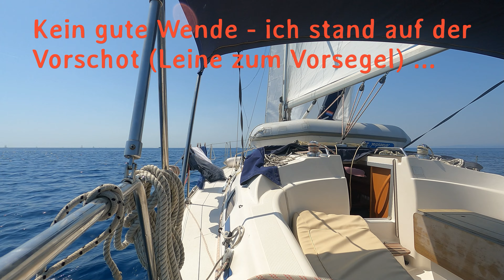Segeln Kroatien Dalmatien, Insel Brac, Osibova, Insel Paklinsiki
Tag 18 – Insel Brac-Insel Paklinsiki
Die Tankanzeige ließ mir keine Ruhe. Ich wollte nicht ohne Diesel daher geschwommen kommen. Also öffnete ich den Tank an der einzig zugänglichen Stelle und siehe da, er war noch fast voll. Ich war beruhigt. Es konnte also weiter gehen. Das heutige Ziel war die Insel Paklinski, eine vor Hvar vorgelagerte kleine Insel mit vielen Buchten. Das schöne beim Segeln im Mai ist, dass man sich keine Sorgen machen muss, dass alle Buchten und Häfen voller Schiffe sind.
Es sollte wieder ein schöner sonniger Tag werden, der Wind lud zum gemütlichen Segeln ein, was mir sogar etwas lesen erlaubte. Gemütliches segeln bis – ja bis der Wind einschlief. Das Gefühl, wenn die Segel nur noch schlapp hängen, nicht einmal hin und her schlagen – schrecklich. Also Motor. Dafür entschädigte mich eine Traumbucht, die ich für mich alleine hatte. Anfangs kam noch eine zweite kleine Yacht in der Bucht dazu, die aber nur einen Badestopp einlegte. Diese Bucht ist wohl bei den Einheimischen als Badebucht sehr beliebt und wirklich sehr schön, weil sie so naturbelassen und ruhig ist. Das ankern klappte prima, hatte jedoch etwas mehr Kette raus gelassen, weil der Wind nachts bis zu 12 kn auffrischen sollte.
Obwohl ich erstmals kaum Internet hatte, war mir danach, meine Familie anzurufen – per Video. Das klappte mehr schlecht als recht (logisch, kaum Internet) aber wie hatten dennoch kurz Kontakt und es war schön. Wenn ich auch sehr gerne alleine unterwegs bin, hatte ich doch immer wieder den Wunsch, meine Familie bei mir zu haben, ihr das zu zeigen und sie teilhaben zu lassen, an dem, was mir unendlich viel Freude bereitet.